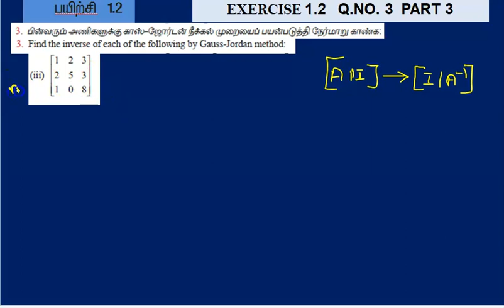12th maths | chapter 1 | application of mat & det | EXERCISE 1.2 | Q. NO. 3 PART 3 SOLUTION